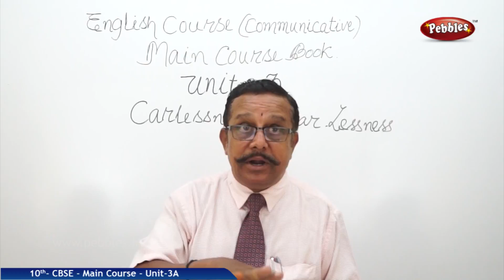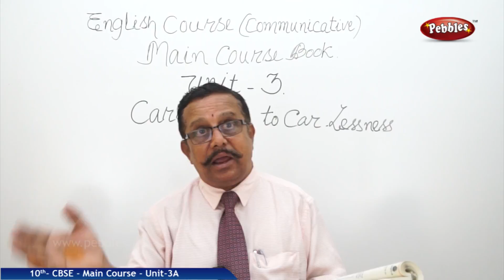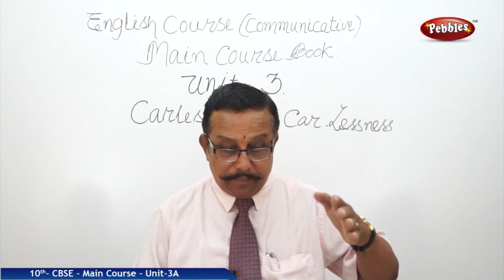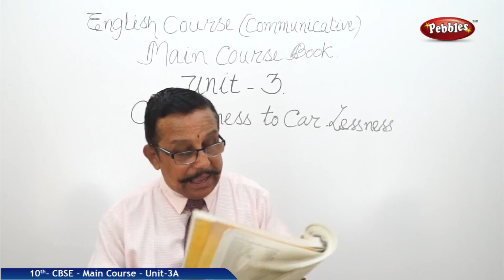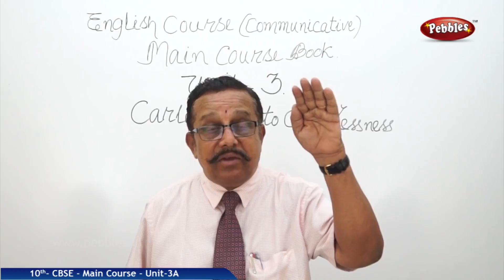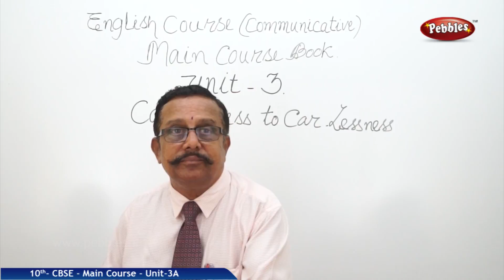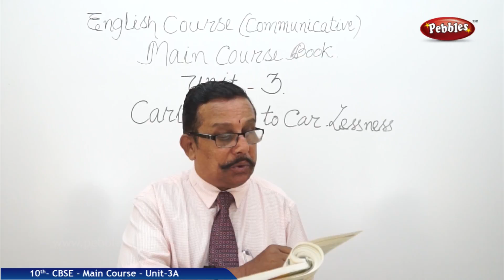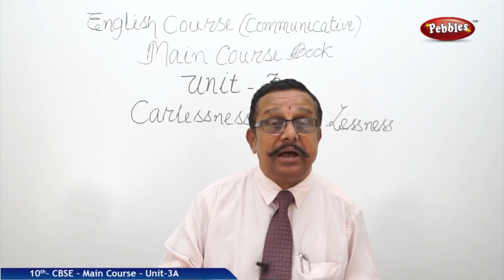Carelessness to Car Lessens-3 : Science | English Main Course Book | Class 10